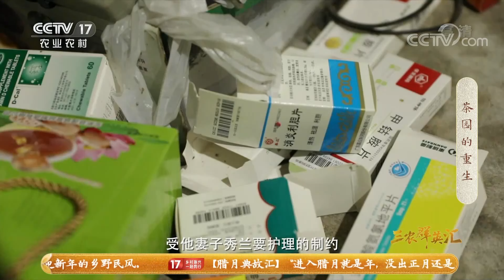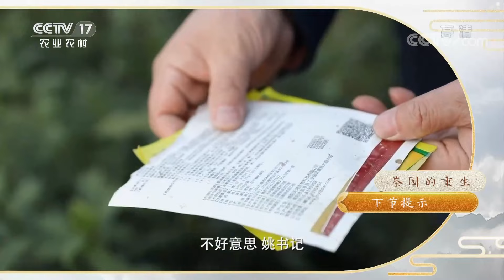粘虫黄板+有机肥让茶园重生，创新发展擦亮黄山茶产业绿色品牌！|「三农群英汇」20220119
本期节目主要内容：
黄山市是全国主要名茶区，产茶历史悠久，品质优异。然而近些年，消费者对茶叶的农残要求越来越严格，茶叶市场的辉煌不复存在。大茂社区党总支书记姚顺武强力推进茶园全域绿色防控，全面推广应用“粘虫黄板+有机肥”措施，推动黄山茶产业绿色发展。